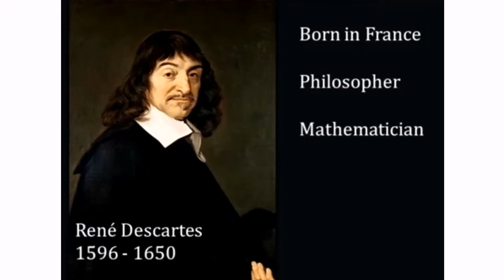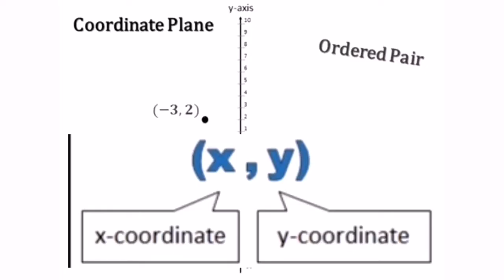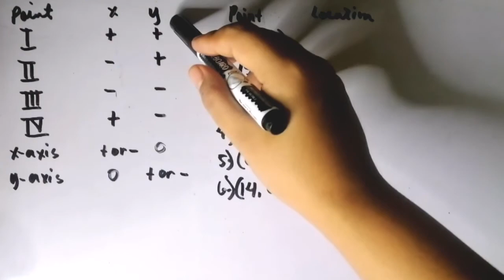Rectangular Coordinate System | Cartesian Plane Grade 8 | Tagalog Tutorial | MathTV PH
Ang video na ito ay tungkol sa Rectangular Coordinate System or Cartesian Plane.
Week 4 Grade 8 Mathematics

1. Introduction and definition of Cartesian Plane
2. How to Plot points in the Cartesian Plane
3. How to determine the quadrants in the cartesian plane given the coordinates
4. How to write coordinates given the ponts in the cartesian plane

Credits to the video intro from Jim Yang (Creative Commons applied)